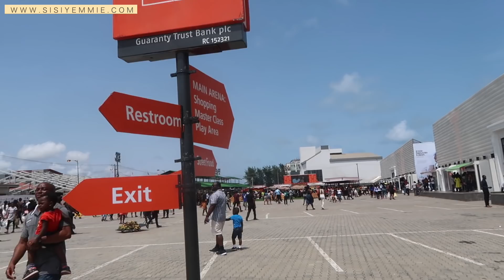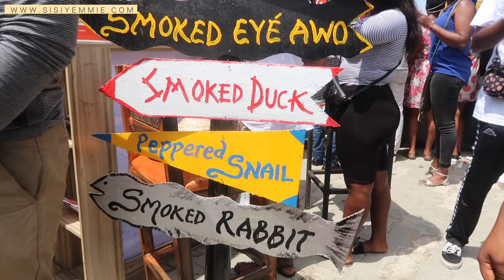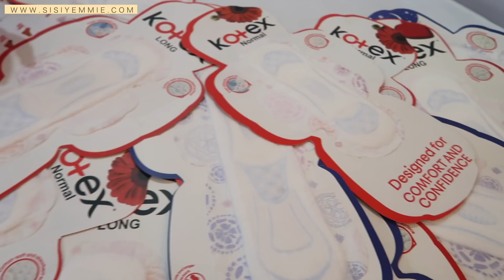WE NEED TO TALK ABOUT IT | LIFE IN LAGOS | SISIWEEKLY EP #135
I'm a Nigerian Food and Lifestyle Blogger documenting bits of every other day in my life with my son, Tito and husband Bobo.